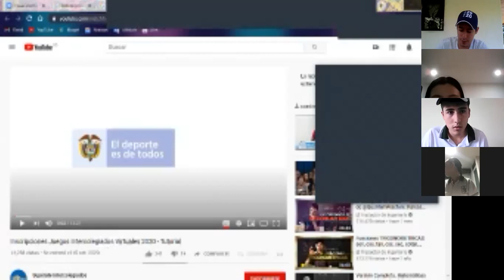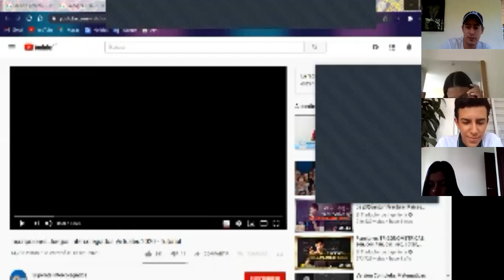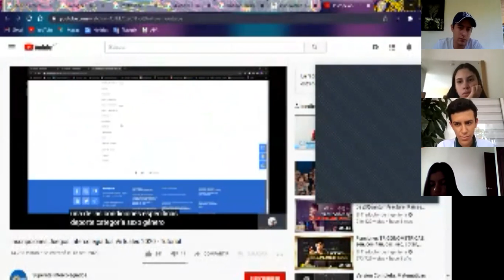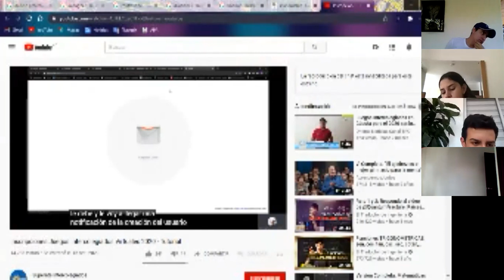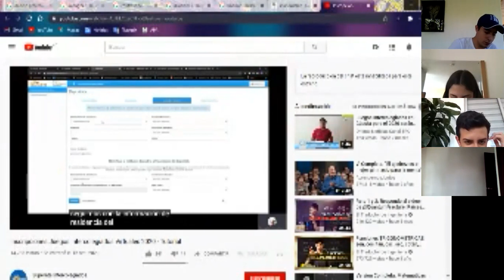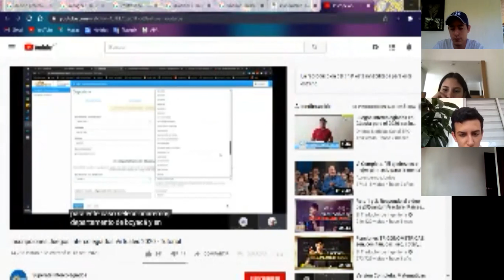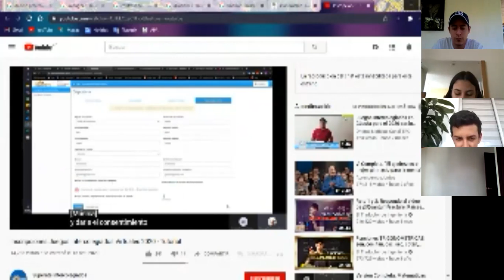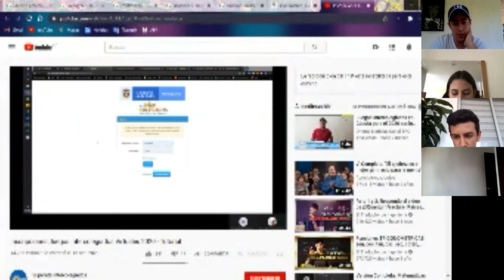EDU FISICA 9-2 A 30 OCTUBRE DEL 2020 CCAV